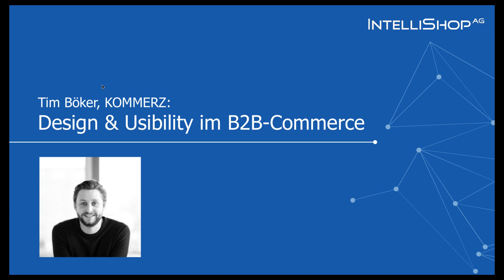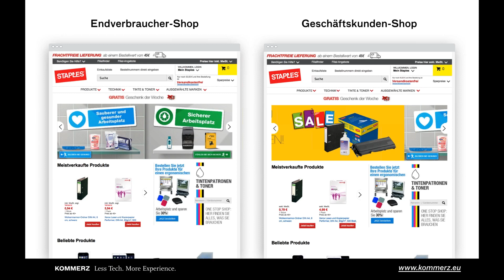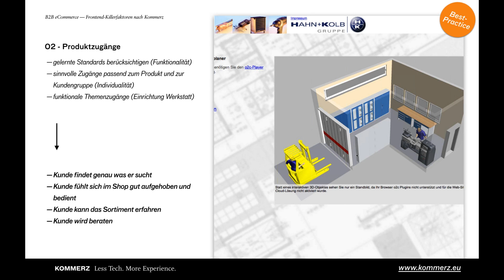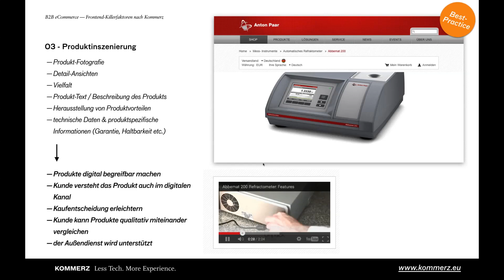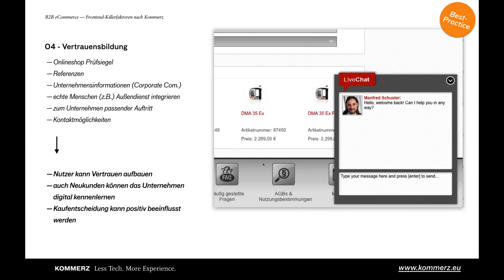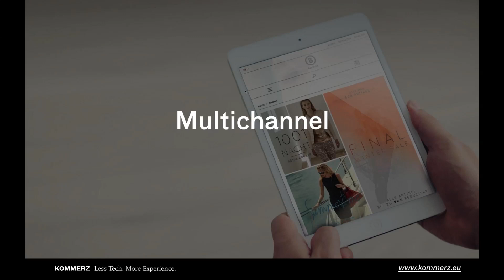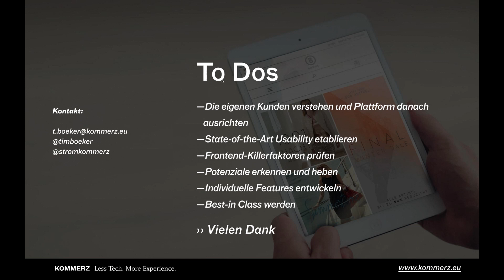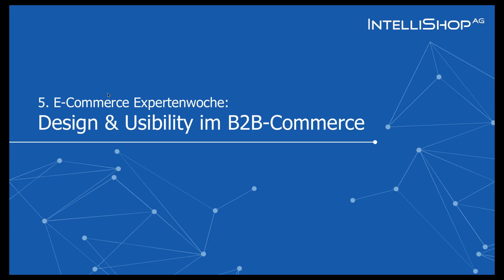Design & Usability im B2B-Commerce (5. E-Commerce Expertenwoche)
Videoaufzeichnung des Webinars "Design & Usability im B2B-Commerce" vom 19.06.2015 im Rahmen der 5. E-Commerce Expertenwoche. Referent: Tim Böker, KOMMERZ. Weitere Informationen: www-e-commerce-expertenwoche.de